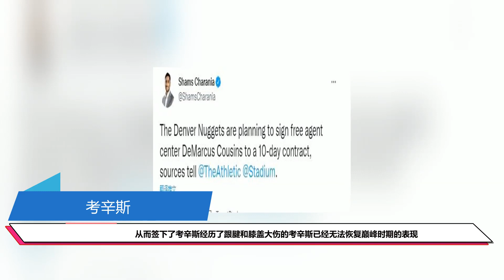恭喜！考辛斯将签约掘金，与马龙再联手，专为减压约基奇？